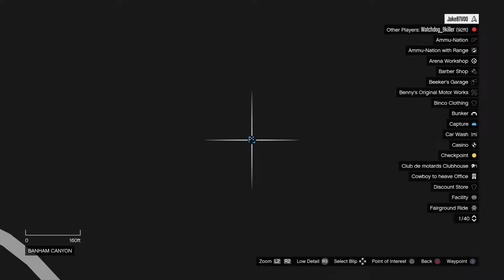JakeBTV00'sGTA online glitch merge car/DON DE VOITURE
JAKE_BTV gaming TV